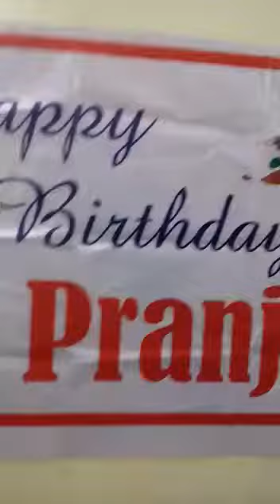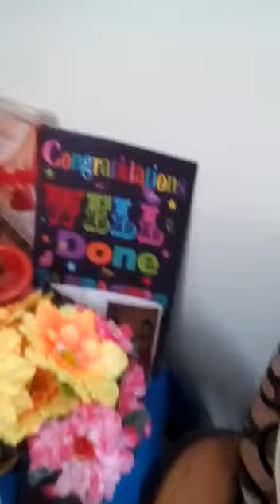Happy birthday pranjay